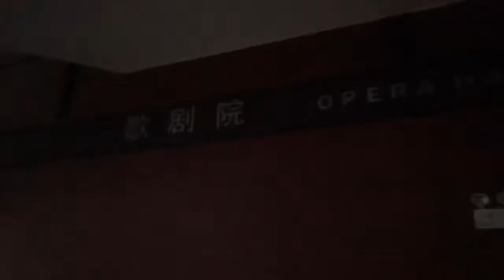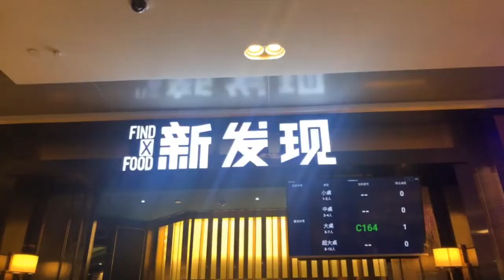來去杭州｜2019大陸行DAY1【戲遊記】在錢塘江上看光影秀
跟著建華一起出差演出
這次會到杭州、鄭州

出發第一天
整個路程十多個小時
馬不停蹄地又參訪杭州大劇院
以及錢塘江旁的城巿光影秀

大概十年前來到杭州出差過一趟
這次再來覺得杭州的硬體建設真是不可同日而語
滿滿的行程累得快語無倫次
有去過的杭州的朋友歡迎留言分享哪有好玩好吃的？

感謝朋友們的觀看，請多多支持我們的頻道，
您們的訂閱和觀看是我們發片的最大動力呵！
也別忘了，繼續進劇場，為傳統戲曲加油打氣喲！